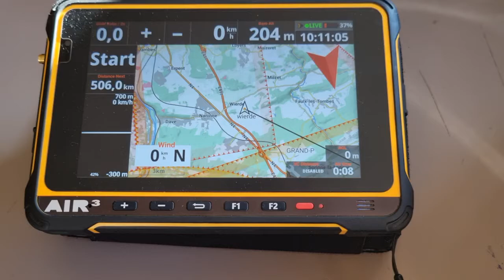XCTrack with thermal map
Short video with thermal map displayed through a webpage widget within XCTrack: SpotAir.